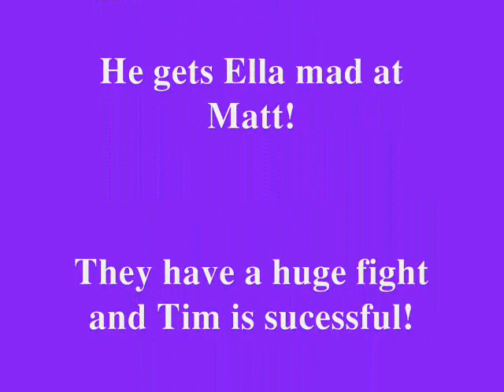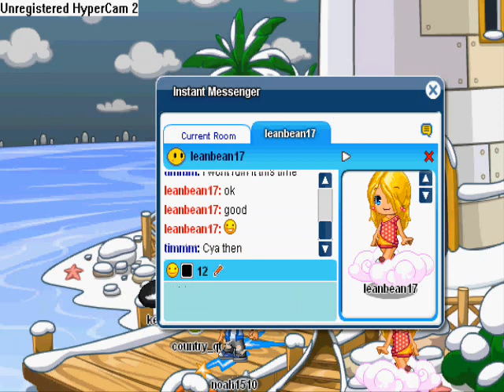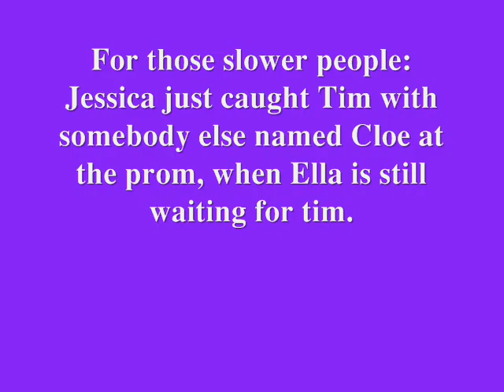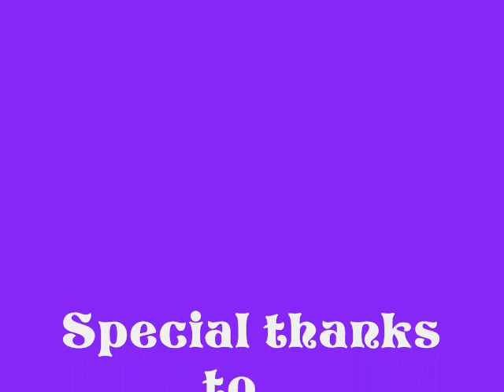Fantage Drama Series "Love Struck" EPISODE 3!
What youve all been waiting for... EPISODE THREE! :P